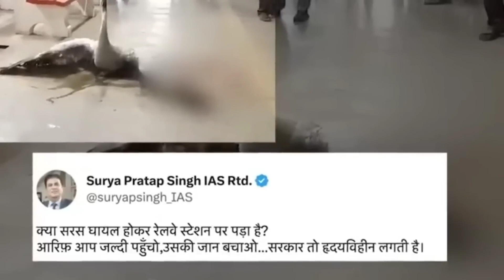आरिफ का🦩सारस की हत्या कैसे हुई थी इस हालत में दोस्त सारस arif ka Saras ki Hatya ho gai 😭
आरिफ और सारस,सारस और आरिफ की दोस्ती,सारस की दोस्ती,आरिफ का दोस्त सारस हुआ गायब,अमेठी युवक और सारस दोस्ती,आरिफ सारस,सारस आरिफ की दोस्ती,आरिफ का सारस,सारस,आरिफ की सारस से दोस्ती,आरिफ और सारस की दोस्ती,आरिफ और सारस की दोस्ती टूटी,दोस्ती,अमेठी आरिफ की दोस्ती,आदमी की सारस से दोस्ती,सारस पक्षी,सारस प्रकरण पर अखिलेश यादव का ट्वीट. सारस-आरिफ दोस्ती वीडियो,सारस-आरिफ दोस्ती,यूपी का सारस प्रकरण,अमेठी सारस,सारस का वायरल वीडियो,सारस का वीडियो वायरल